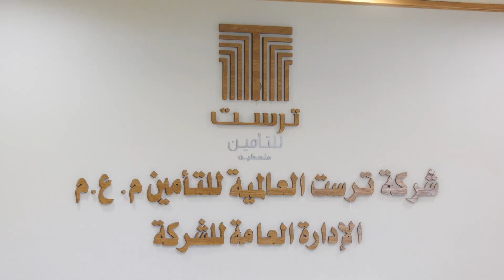الشنطي: المعيار المالي الدولي رقم 17 هو أكثر دقة وشمولية